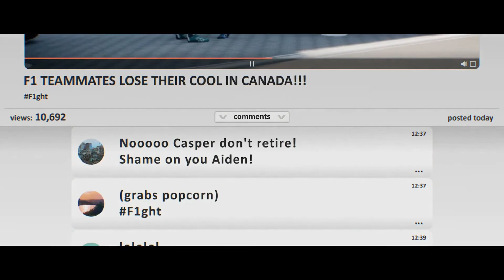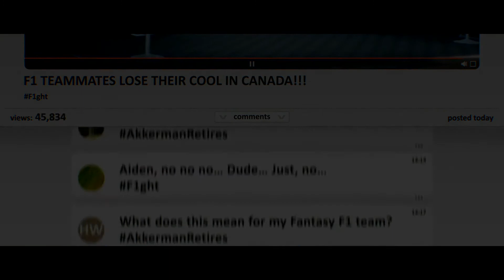ORDENES DE EQUIPO, PELEAS Y RETIRO - CAP 10 BREAKING POINT - F1 2021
Muy Buenos Dias, Tardes o Noches, el dia de hoy nos vamos a Canadá y empiezan las ordenes de equipo, seguido de peleas y el anuncio del retiro de Ackerman ¿en que desembocara estas acciones?